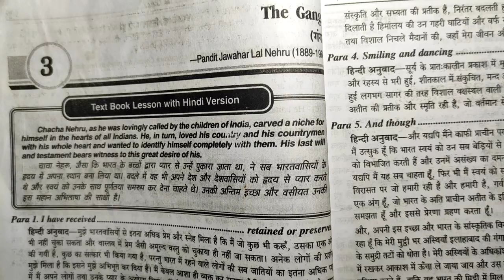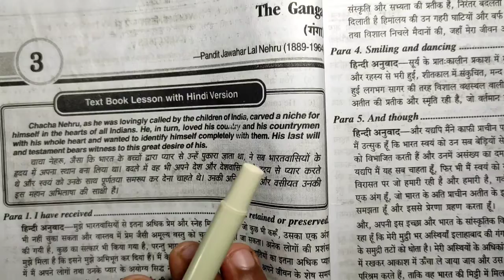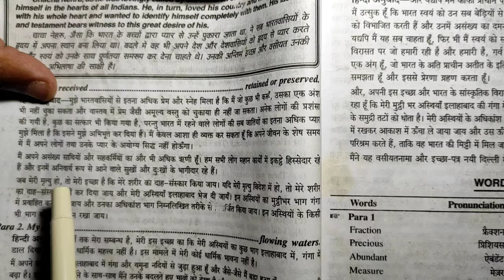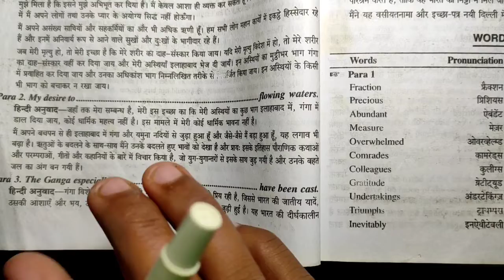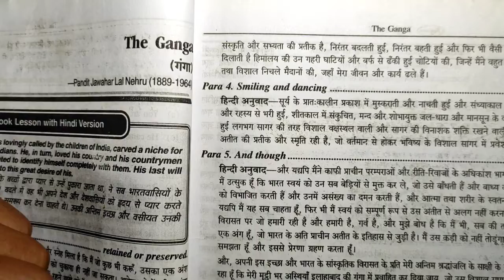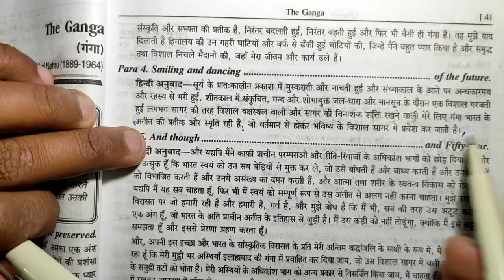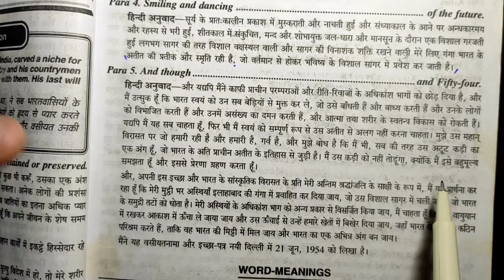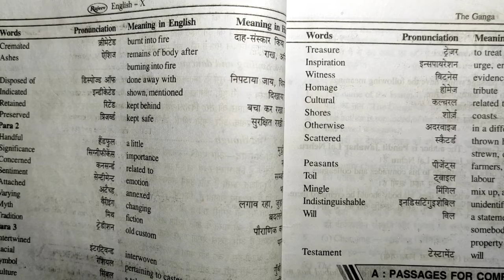The Ganga | Chapter 03 | up board English class 10 chapter 03 in hindi | Anuvad